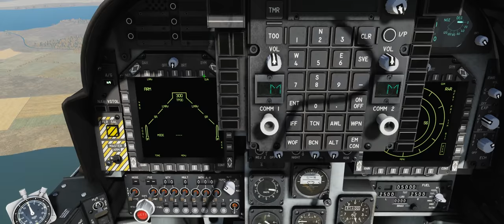DCS World:AV-8B BETA_RWR_2C6M Tunguska (SA-19)6º Vídeo/2018_PT-BR